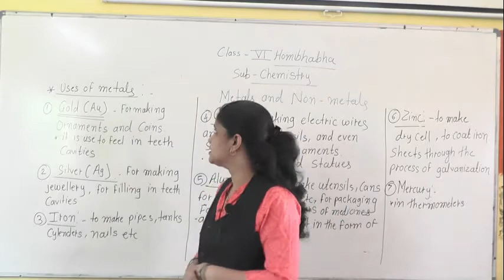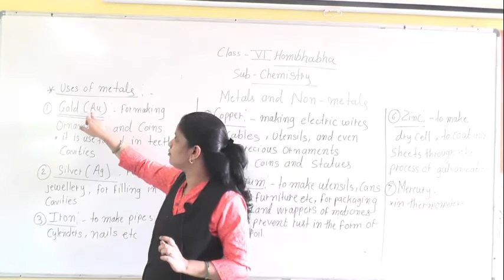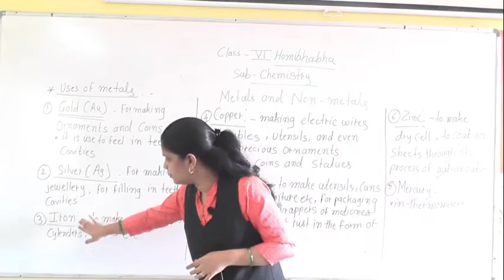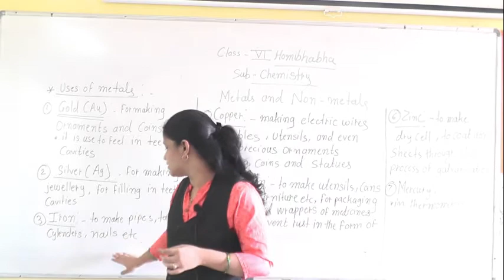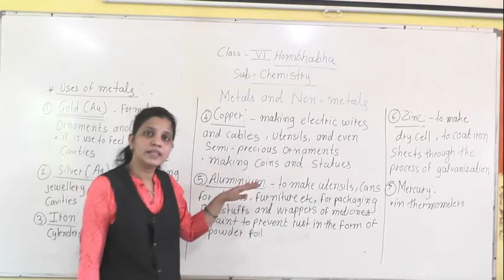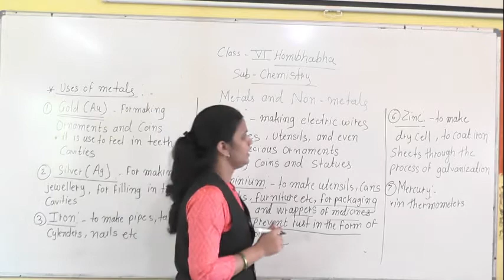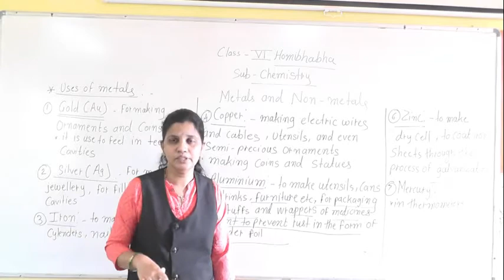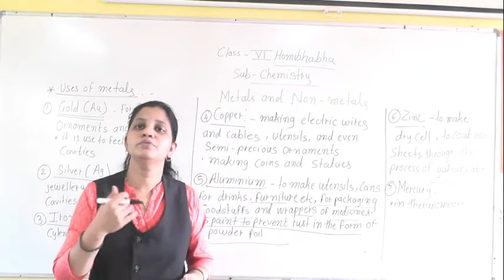class vi homibhabha metals & non metals